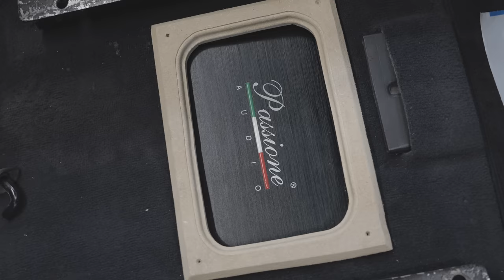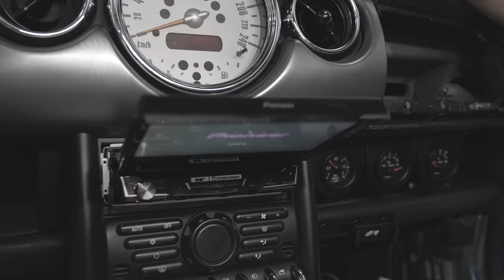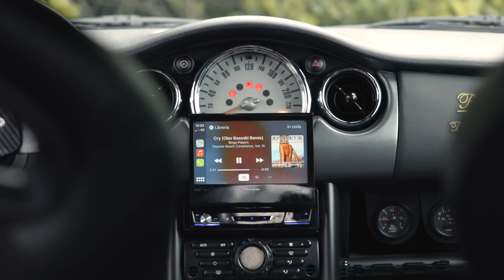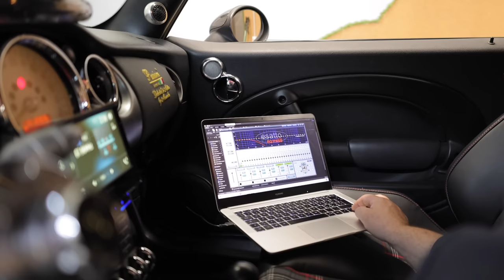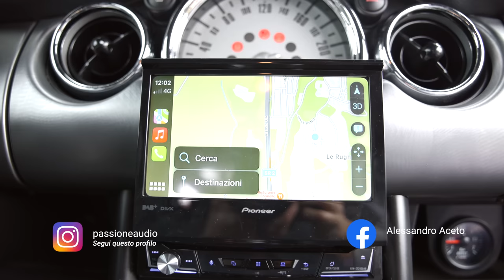LA COOPER SUONA MEGLIO 🎅🏻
BUON NATALE A TUTTI DA PARTE MIA E DI TUTTO LO STAFF DI OFFICINA DEL PILOTA.
In questo video vi faccio conoscere Alessandro Aceto di Passione Audio che ha progettato un impianto stereo su misura per la min Mini Cooper S R53. Tanta tanta roba ragazzi. Un abbraccio a a tutti